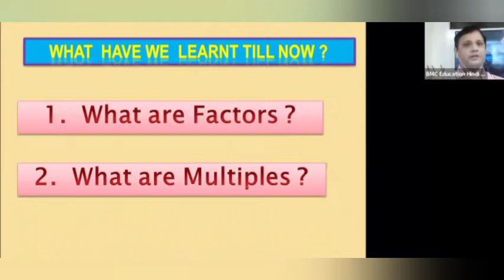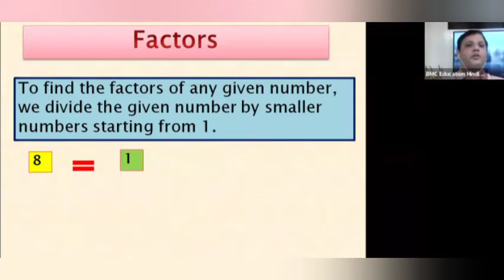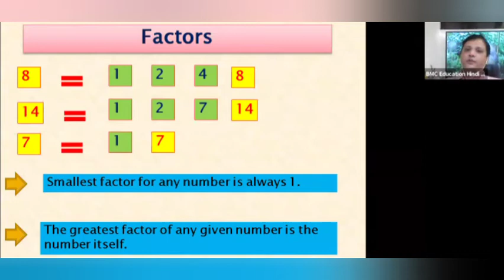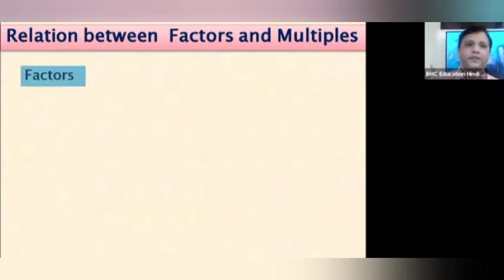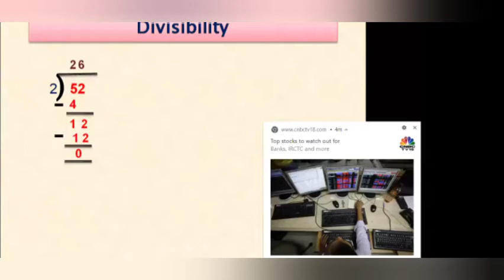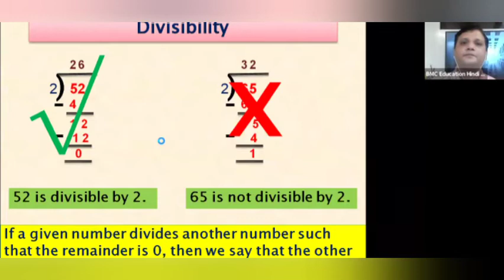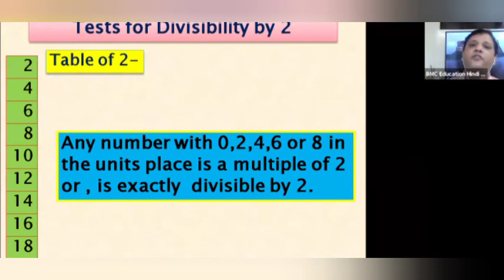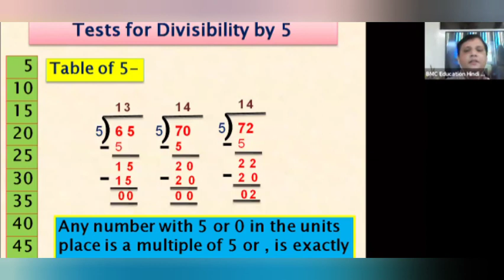Multiples & Factors (Part 2) Mathematics by Surjeet Pal Sir